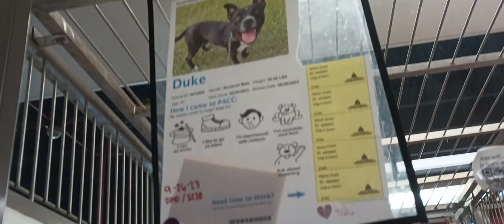Duke 3y A810865 kennel 190 PACC shelter 462